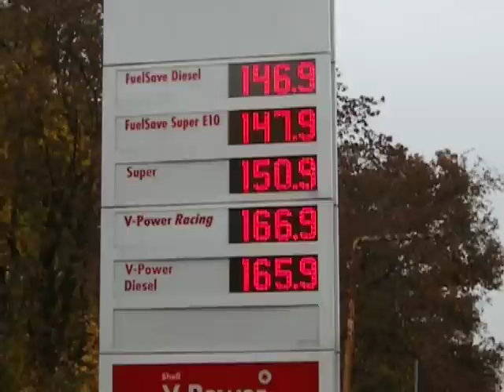SHELL Gas Station #2